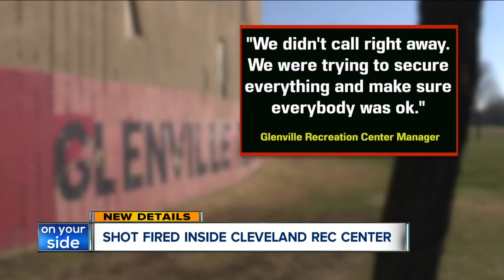City of Cleveland reviewing policies after shooting at Glenville recreation center